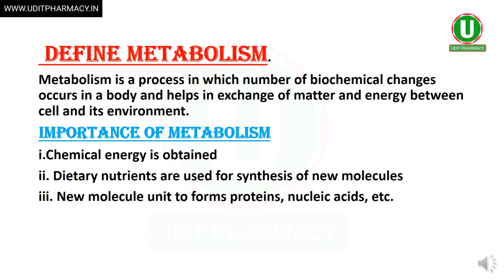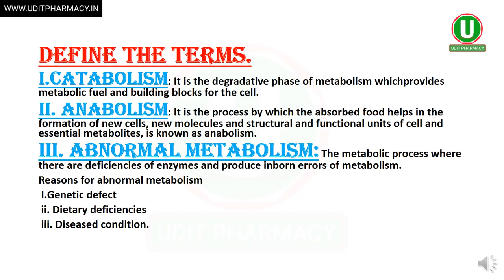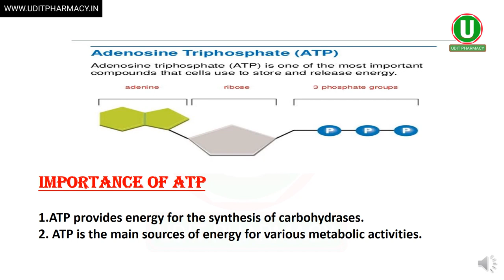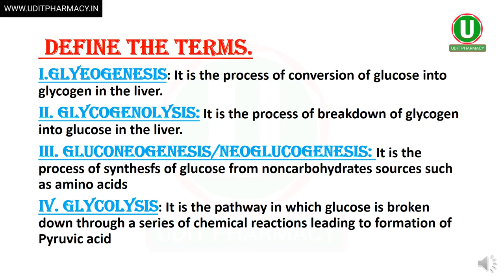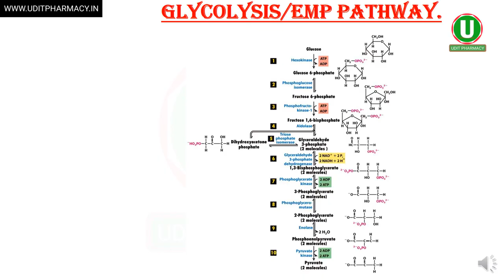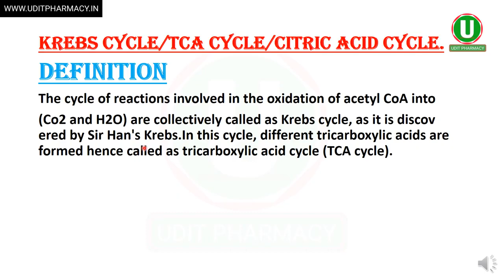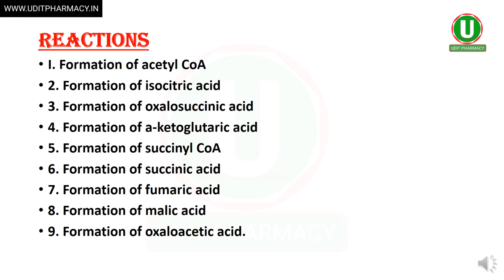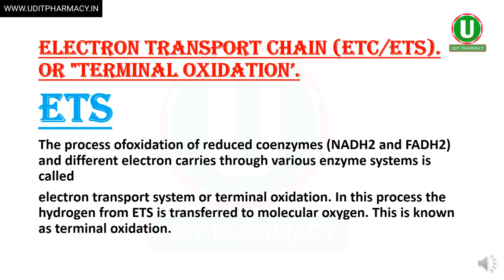Normal and abnormal metabolism What is A T P Lecture -1 D Pharma Lecture in Hindi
biochemistry and clinical pathology d pharmacy 1st year syllabus,
d pharma biochemistry and clinical pathology,
biochemistry and clinical pathology experiment,
biochemistry and clinical pathology enzymes